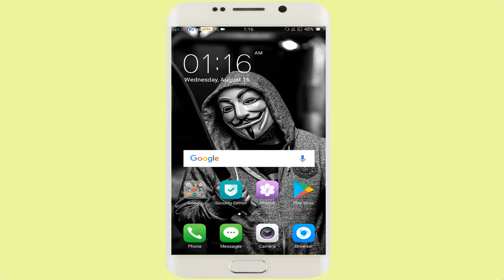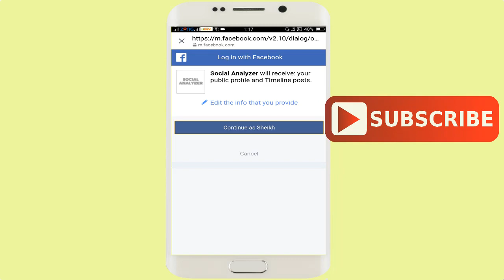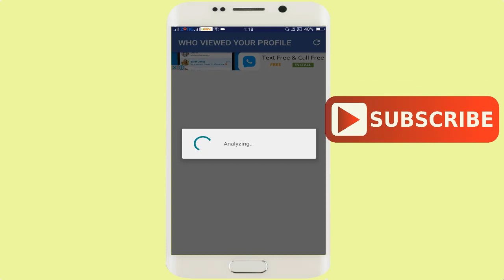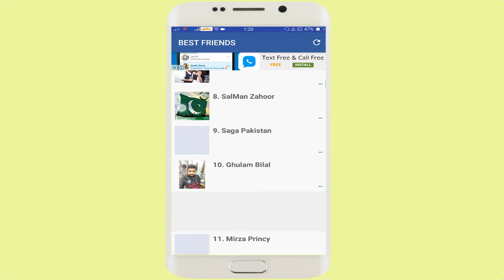How to see who viewed your Facebook Profile Using Mobile In Urdu/Hindi By My Technical Solution